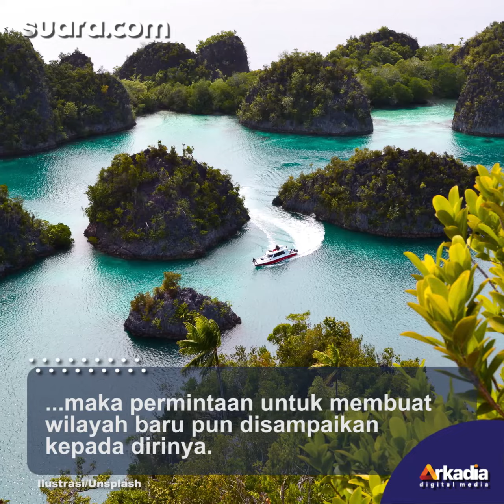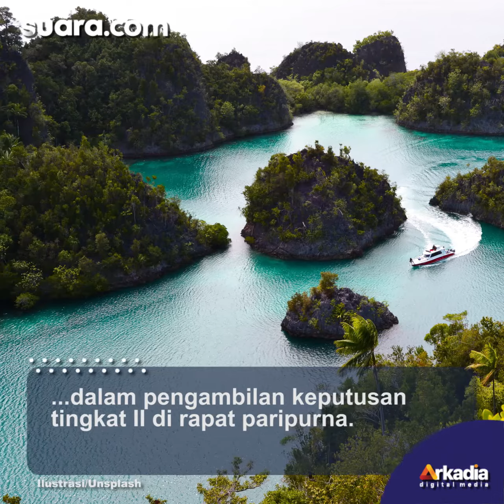Picu Pro Dan Kontra, Jokowi: Pemekaran Tiga Wilayah Di Papua Atas Permintaan Dari Akar Rumput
Presiden Joko Widodo atau Jokowi menilai pro dan kontra atas adanya pemekaran tiga wilayah di Papua sebagai bentuk demokrasi. Lagipula menurutnya, pemekaran tiga wilayah itu disebutnya sebagai permintaan dari akar rumput.

Jokowi mengatakan kalau permintaan itu didengarnya ketika melakukan kunjungan kerja (kunker) ke beberapa daerah.

Vo/Video Editor: Seto/Fatikha Rizky Asteria N